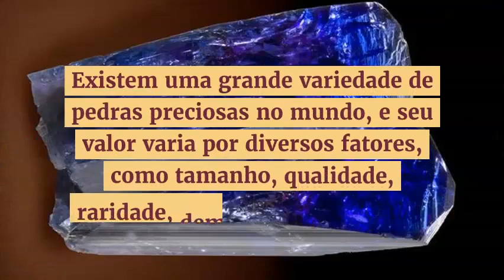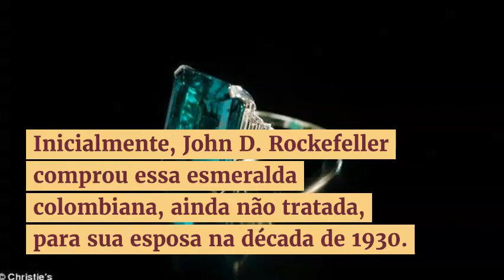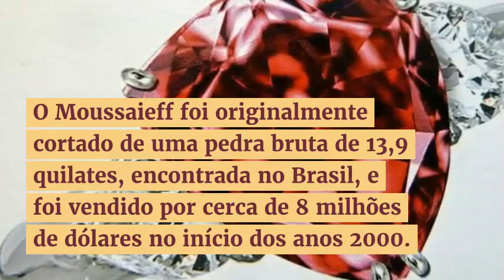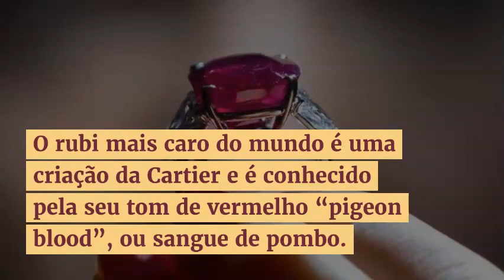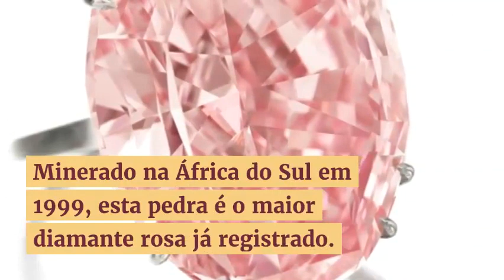Top 10 pedras preciosas mais valiosas do Mundo: O que ninguém falou antes.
mais valiosas do Mundo
Já Encontradas
mais caras do mundo
MAIS RARAS DO QUE DIAMANTE!
Mais Caras Que São Únicas No Mundo
preciosas do Brasil